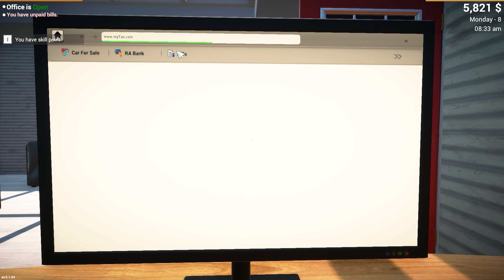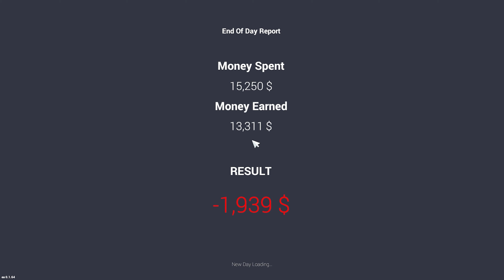I BOUGHT OLD LAMBORGINI AND DODGE || EXPENSIVE CAR'S | CAR FOR SALE GAMEPLAY EP3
★  Hi, I am Roy Cee ★
            ★  I am Noob  ★
        ★  Become a Member ★
  ★  My Roy Cee PC  ★

Streaming PC Specs:
GPU: NVIDIA GeForce GTX 1650
CPU: 11th Gen Intel(R) Core(TM) i5-11400F @ 2.60GHz
Memory: 16 GB RAM (15.84 GB RAM usable)
Mother board: ASUS Prime H410M-E
SSD: Samsung 970 EVO Plus 1TB
Keyboard: Red Gear Shadow Blade Mechanical Keyboard
Mouse: Dell WM118 Wireless Mouse
Monitor: Samsung 22-inch